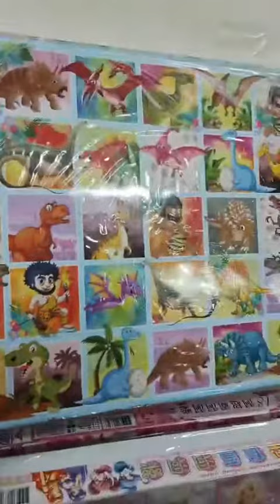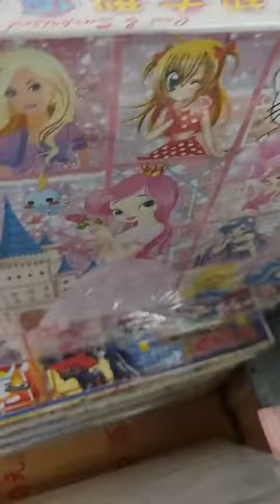節慶過年2023懷舊童玩環保洞洞樂/戳戳樂/戳洞樂/托洞組(外盒圖案隨機)